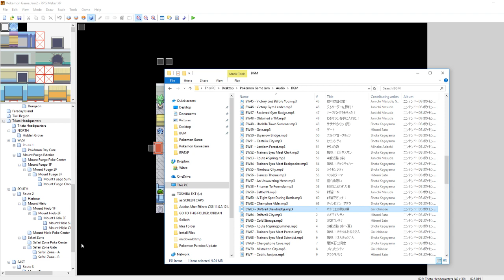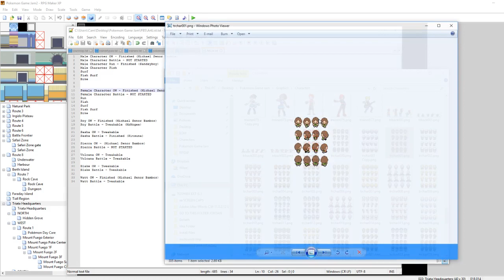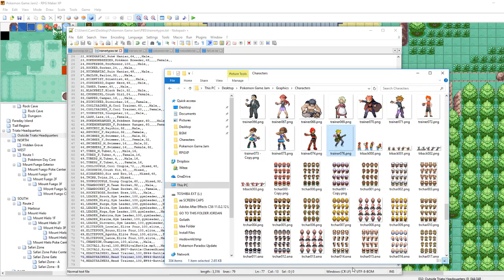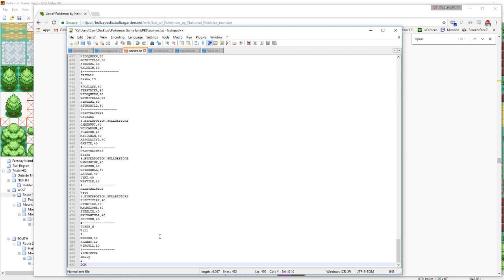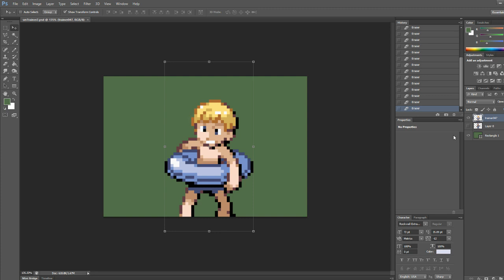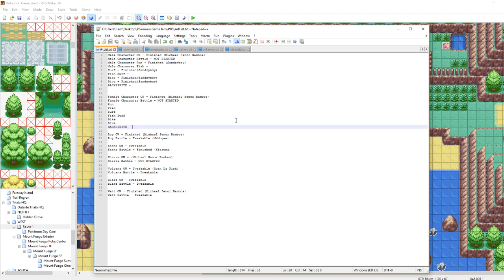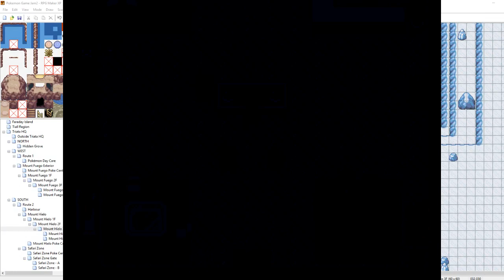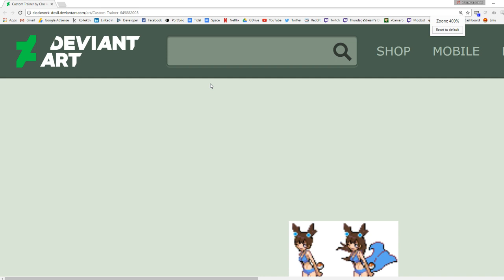Making Pokemon Games Live (Game Jam Session 12)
Session 12 of work for my submission to the Relic Castle Game Jam #3!